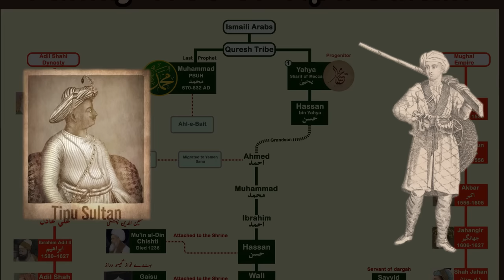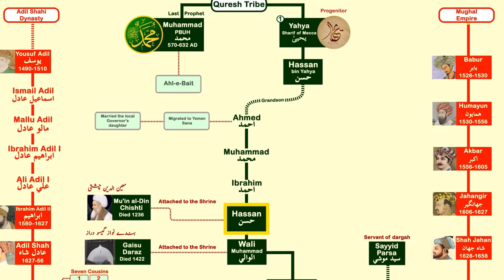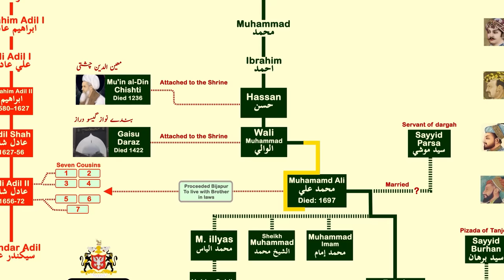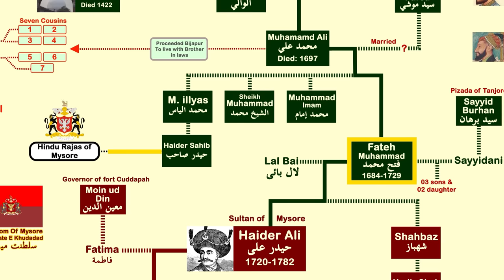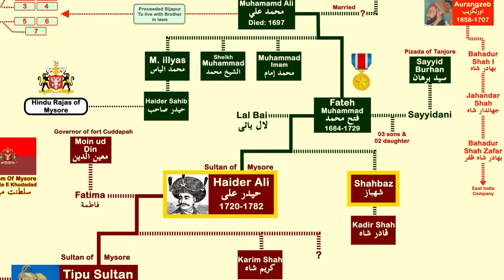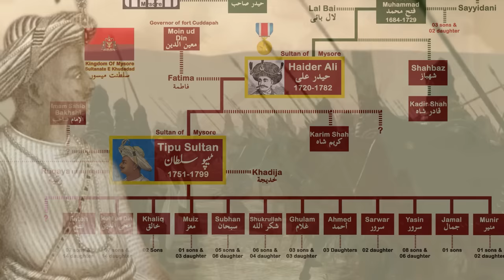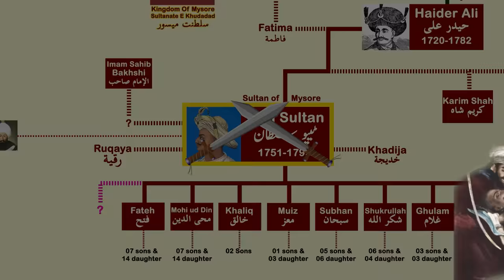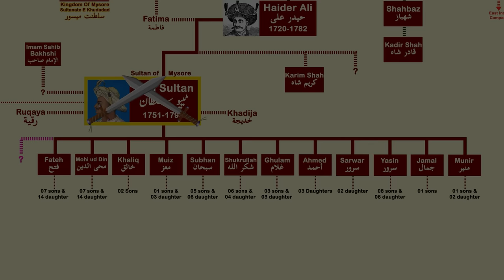Tipu Sultan Family Tree | Quresh Tribe to Tipu Sultan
This video is about the family Tree/Shajra Nasb of Tipu Sultan. Tipu Sultan also known as the Tiger of Mysore was the ruler of the Kingdom of Mysore based in South India. Today we will discuss about his family lineage, from his forefathers to his children today.
He was a pioneer of rocket artillery. Tipu Sultan and his father Haider Ali used their French-trained army in alliance with the French in their struggle with the British and in Mysore's struggles with other surrounding powers like against the Marathas. Tipu's father, Hyder Ali, had risen to power and Tipu succeeded him as the ruler of Mysore upon his father's death in 1782. He fought a total of four wars against British East India Company and won three our of the four and in the last battle he got Martyred.

So,
From where Tipu Sultan's Family Belonged to?
When and how Tipu's forefathers came to the Indian subcontinent?
Why Tipu Sultan was so Strong against the British?

Thanks

References:
1. A History of Tipu Sultan by "Mohibbul Hasan Khan"
2. Rulers of India, Haider Ali & Tipu Sultan By "Lewin B. Bowring".